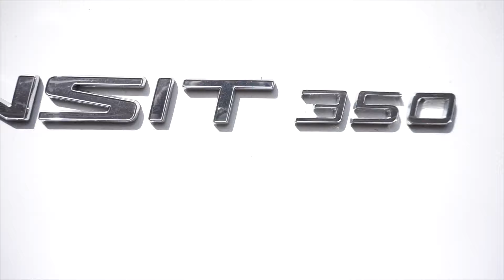CHÃO | Construindo Motorhome Ford Transit Ep. 02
A primeira semana com a mão na massa! Finalmente chegou o momento para trabalhar dentro da van. Essa semana, construi e instalei o chão do meu futuro lar! O processo demorou mais que eu achei, mas é a vida né?

Vocês acham que eu consigo terminar meu motorhome dentro do prazo de 6 meses? 😅 Vamos ver!

Abraço!